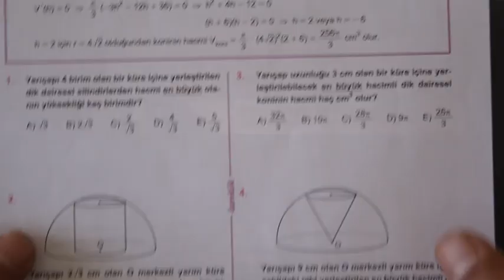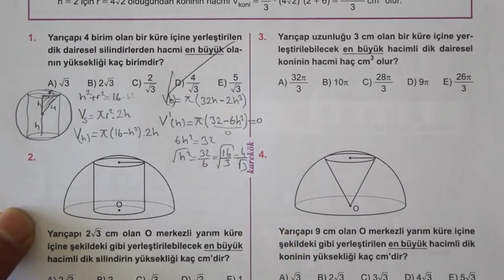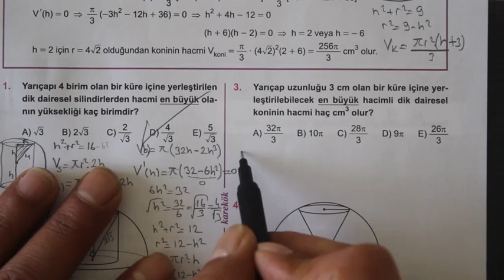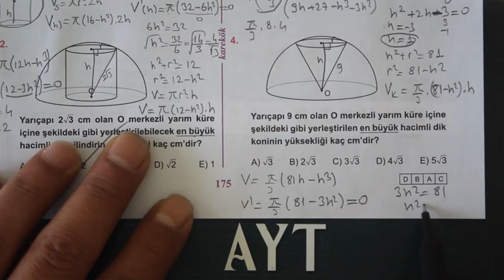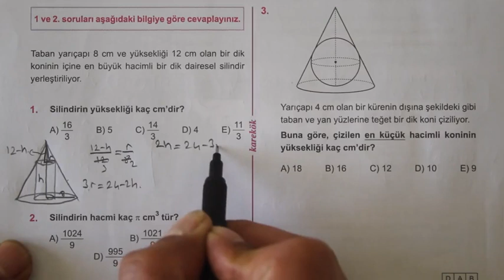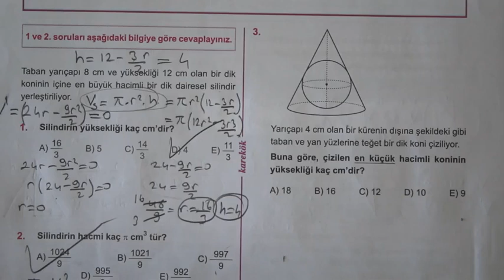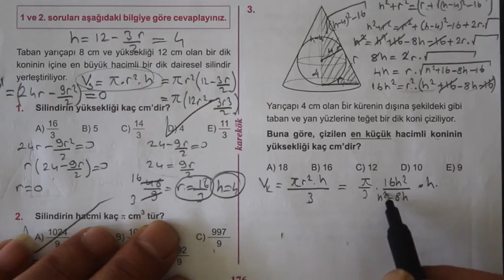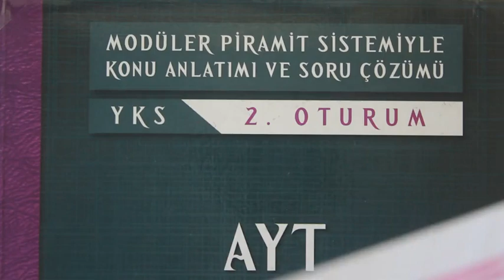6.ÜNİTE (MAX VE MİN PROBLEMLERİ) 8.9. KÖŞETAŞLARI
türev,
maksimum ve minumum problemleri,
maksimum ve minimum problemleri konu anlatımı,
türev maksimum ve minimum problemleri